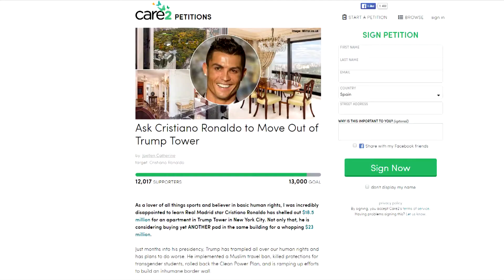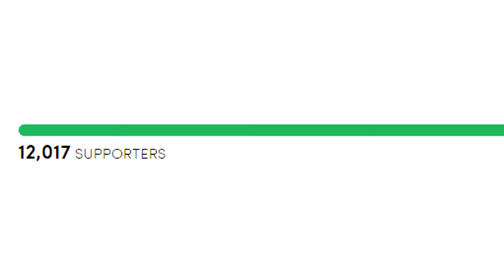Le exigen a Cristiano que corte su vínculo con Donald Trump | Deporte Rosa | Telemundo Deportes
Video oficial de Telemundo Deportes. CR7 tiene un lujoso apartamento en el Trump Tower de Manhattan, algo que ha venido a suscitar la ira de no pocos admiradores suyos y detractores del magnate.